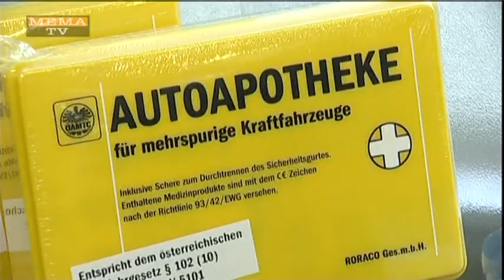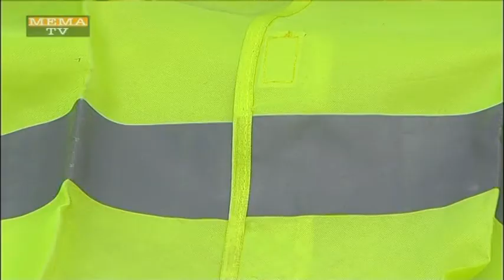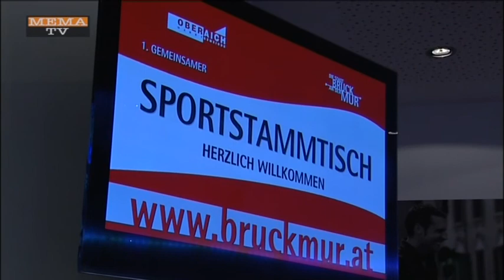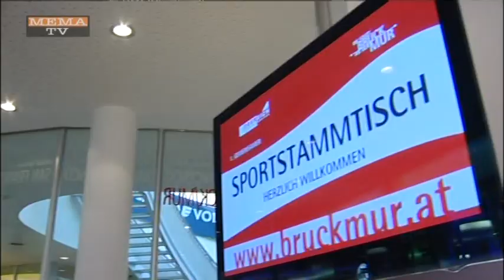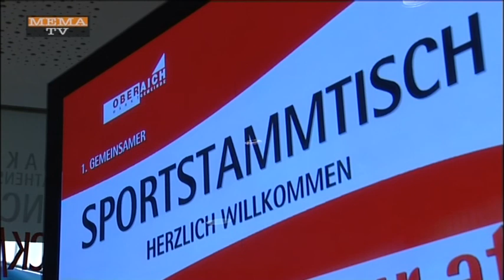MEMA TV- Mürztal Aktuell 29.10.2014